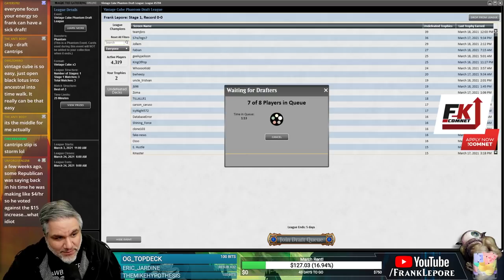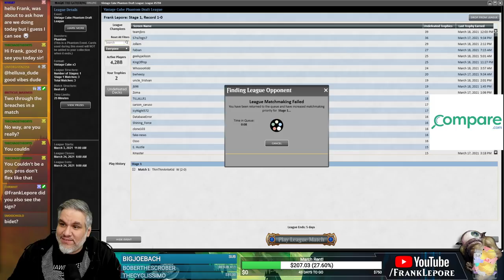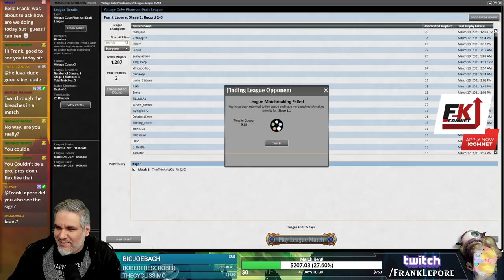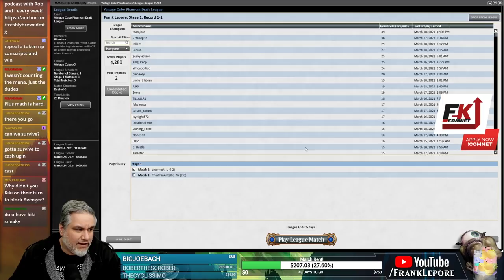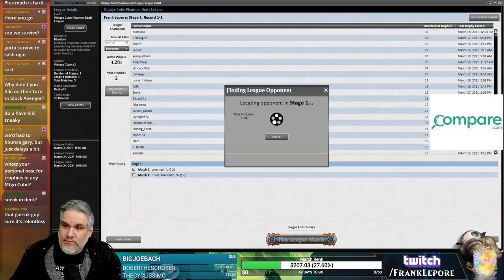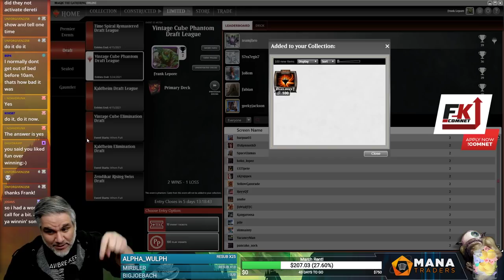Vintage Cube Stipulation Draft #19 - 3/23/21 | Magic Online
Compare finds you hundreds in car insurance savings by comparing rates from 65+ carriers at once. Get a free quote and enter to win a Logitech wireless gaming set! | OPEN TO U.S. RESIDENTS ONLY

Stipulation supplied by subscriber Unforgiven2258! Through the Breaching one last time!